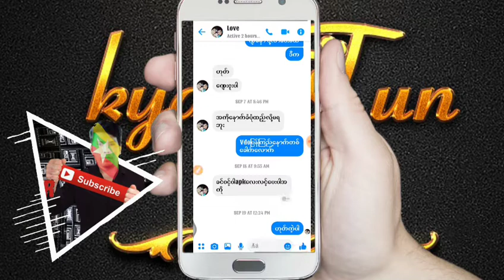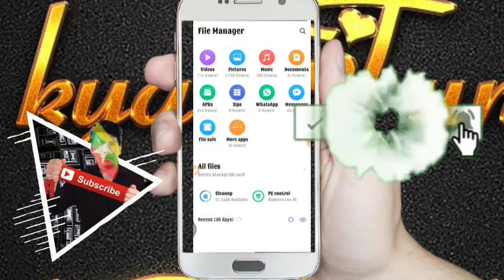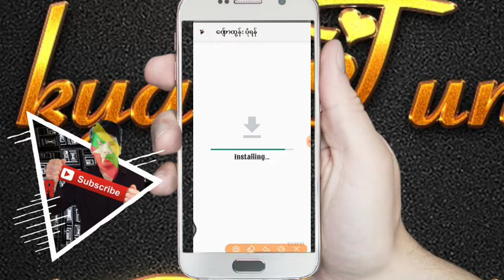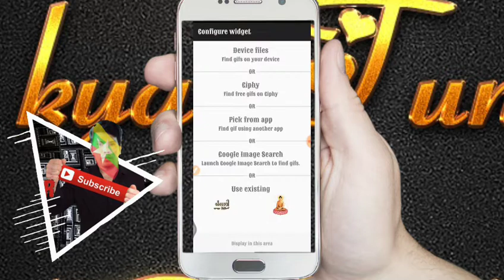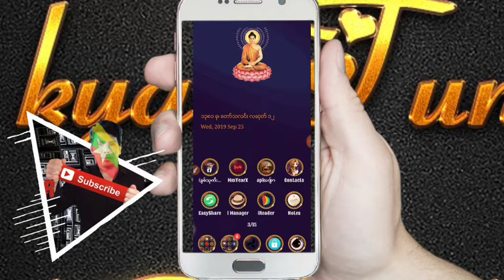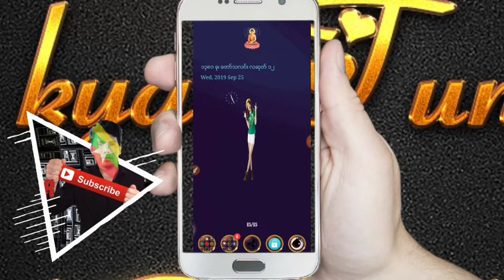Gifwi dget ​ေဆာ့ဝဲက photo အ႐ွင္​ထည္​့နည္​း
ဖုန္း​ေ​​ဆာ့၀ဲလမ္းညႊန္ကႀကိဳဆိုပါတယ္​ သင့္အတြက္ အသံုး၀င္ေဆာ့၀ဲမ်ား ႏွင့္ နည္းပညာ ဗဟုတုသအစံုကို တင္ဆက္ေပးသြားမွာျဖစ္လို ့
က်​ေနာ္​ ရဲ႕ YouTube channel​ေလးကို
​ေက်ာ္​ထြန္​းရဲ႕ 👉👉👉facebookပါ
ေက်းဇူးတင္ပါတယ္။
Apk​ေလး ​ေဒါင္​းယူပါ